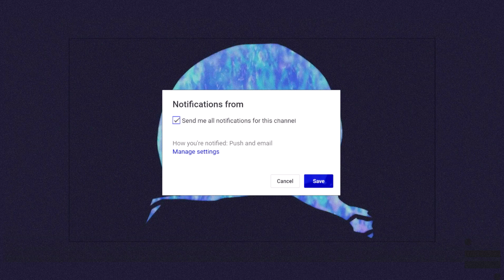Current| Migos/Juicy J ft. Travis Scott TYPE BEAT 2020 | Prod. Piebeats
Current - Prod. Pie